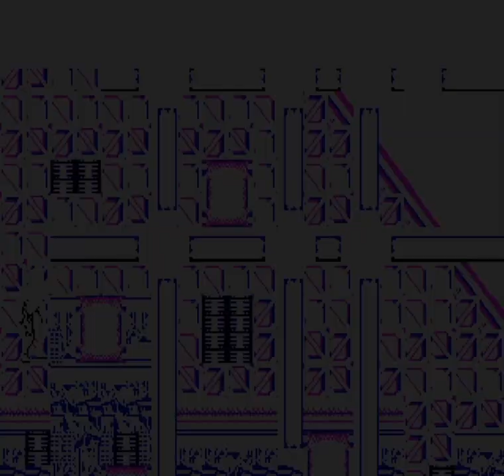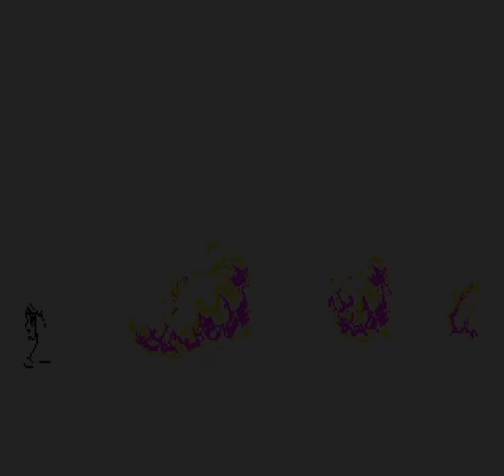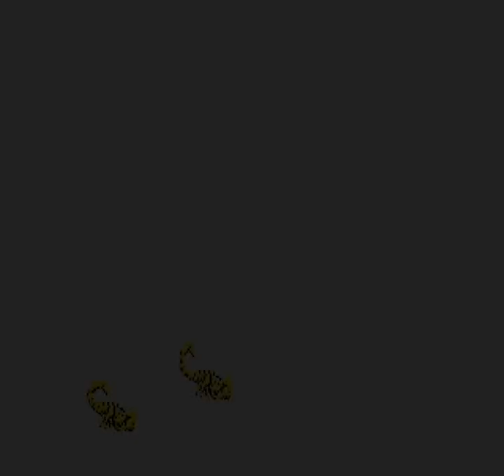Star Wars Unreleased Sega Genesis Mega Drive Game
A version of Star Wars was shown in magazine scans at around the time the SNES version was shown. The game was never released and a prototype was found in 2019 that belonged to one of the original developers. Apparently a build of the game was found in a desk drawer and they figured that people were interested and they released a dump to the public. Thehiddenpalace.org, drx and buckaroo released the game.

Not much information really could be found. The game is about halfway finished and shows a prototype stage in development; many parts of the game are unfinished or barely implemented. The game uses the GEMS sound driver and was composed by Paul Gadbois (unfoncirmed, very likely), one of the composers for Sega Interactive who worked on Talespin, dinosaurs for Hire and Batman.